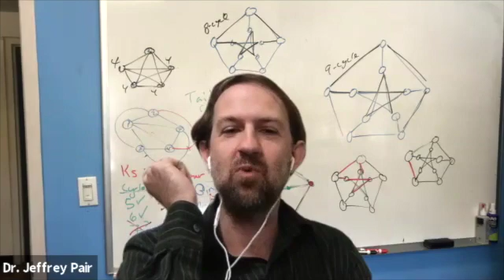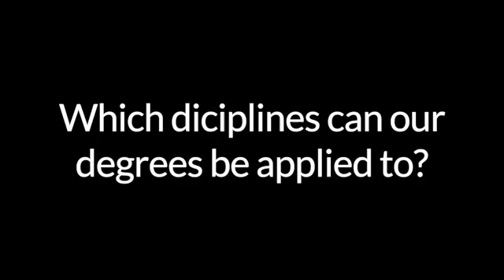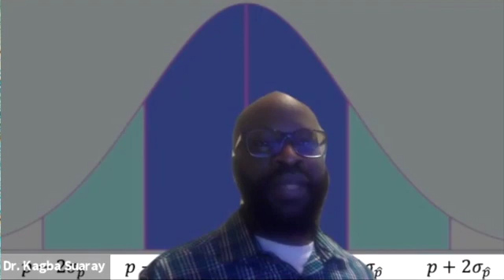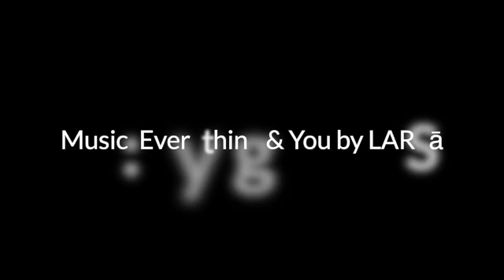Explore Math at CSU Long Beach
The Mathematics and Statistics Department helps you explore the logic and patterns of the natural world via rigorous quantitative analysis. Mathematics and statistics are responses to the fundamental human endeavor to understand the world.

Modern technological society relies on developments in these disciplines.

Mathematics and Statistics Department
California State University, Long Beach

TRANSCRIPT:

DR. MURRAY: Hi, I’m Will Murray, chair of the Department of Mathematics and Statistics. I’m thrilled to welcome you to Cal State Long Beach.

DR. PAIR: I’m Dr. Pair, the advisor for math and math ed in the Department of Mathematics.

PROF. ARIAS: I am Adriana Arias, I am a lecturer in the Department.

DR. SUARAY: I’m a professor in Math Department, so I teach a number of math courses and stats courses.

DR. MURRAY:  We have programs in pure math, stats, math education, and applied math with concentrations in finance, economics, science, and engineering.

DR. PAIR: So we really dig into the why behind mathematics. Why are these theorems true. Math is pretty proof heavy. It's about theory and writing. It's not just calculating and getting the right answer. Proofs are the heart and soul of mathematics.

DR. SUARAY: I know a lot of times when I mention that I’m a math professor, you know, people kind of look at me funny. But when I say I teach statistics, then they start walking away. But statistics really is not something to be afraid of. It's actually really exciting and engaging, and it's something we do every day whether we know or not.

PROF. ARIAS: I thought, like, math is all numbers and computations. You know, so it's like, oh, I’m gonna be taking integrals all day, and you know, rotating things, and okay, I know how to do this. It's all fun and games, and then I get to MATH 233 which is this like theory course and that was like a big eye opener. I passed linear algebra and I got an ‘A’ and everything was great. And then, you know a year later I was doing a problem and I was like, OH MY GOD! THAT'S what I learned in linear algebra? And it like really settled in and I really understood it.

DR. SUARAY: We looked at sports. We looked at health. We looked at academics, right, in education. Regardless of the domain that you work in, that you're interested in, there's statistics there. I mean, I’ve had students who've done class projects on like e-sports, right, and gaming. Because as long as data's being collected there needs to be a valid and scientifically accurate way of looking at that data, analyzing it, gaining insight, and making decisions on it. And that process is called statistics.

DR. MURRAY:  Our graduates go on to careers in finance, healthcare and biotechnology, aerospace and defense, the tech sector, and many, many more industries. We also send lots of students to teaching credential and graduate programs.

DR. PAIR: Tutoring is a really an amazing way to learn mathematics. I would not be a mathematics professor right now if it wasn't for tutoring. And you learn so much when you're explaining ideas to others.

DR. SUARAY: You know, I was the math nerd growing up. I always loved mathematics. But I think there was a part of me that wanted to not only see how, you know, math is beautiful in and of itself in terms of pure math, I was a pure math major as an undergrad, but also how can math be applied to the real world?

PROF. ARIAS: It takes some time sometimes for like, all of these math concepts to connect and really solidify, so I wouldn't give up so easily and understand that the more you do things, it does get better.

DR. SUARAY: Ultimately I think we're our best and we, we provide the best that we can give to this world when we do something we love.